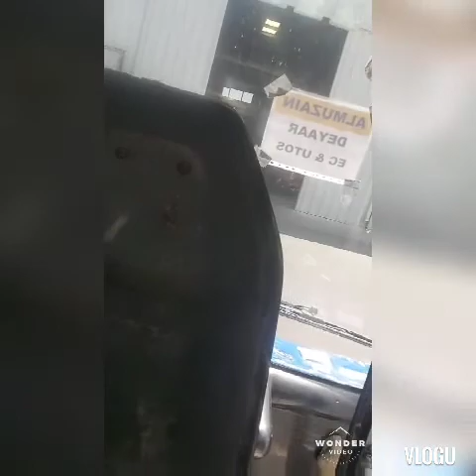replacing cylinderhead gasket& valve clearances adjust#